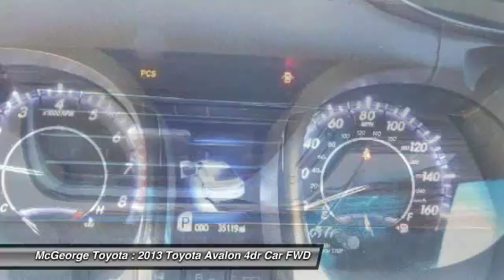2013 Toyota Avalon 103440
2013 TOYOTA AVALON Richmond, VA
Stock# 103440

McGeorge Toyota
9319 West Broad Street

2013 Toyota Avalon Limited in Sizzling Crimson Mica, Toyota Certified 7 year 100,000 Powertrain Warranty, 12 month 12,000 comprehensive warranty, Hot Options include:, Leather Seats, Heated Seats, USB- I-pod Ready, Bluetooth Smart technology, Power Sunroof, Navigation, Lifetime State Inspections, and 1 Year Free Oil Changes. 6-Speed Automatic ECT-i.

Confused about which vehicle to buy? Well look no further than this great 2013 Toyota Avalon. Edmunds.com puts it clearly and simply,  ...if you're looking for the most refined, best-built full-size sedan in its price bracket, your search should begin and end with the Toyota Avalon...  This Avalon engine never skips a beat. It's nice being able to slip that key into the ignition and not having to cross your fingers every time.